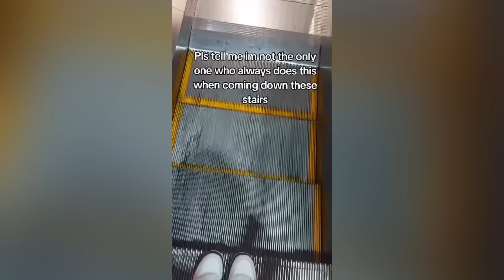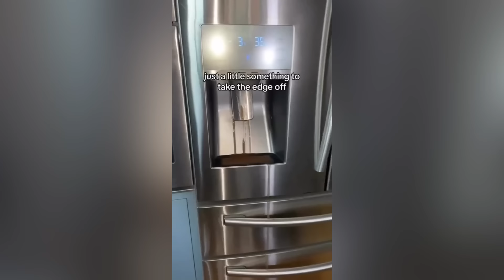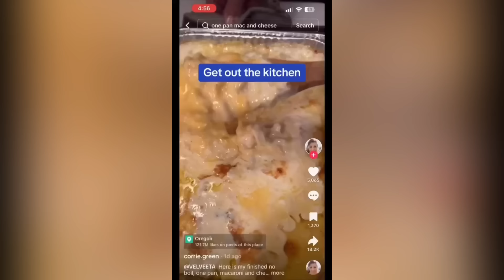There is a first time for everything | if you laugh you lose (hard)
All my viral reactions from November 2024

Become a member to my YouTube channel by pressing the join button on my channel page 🤙🏾
Xbox: Fredo on TV